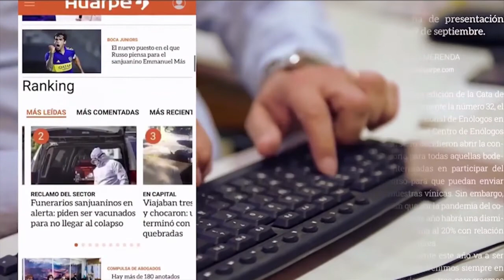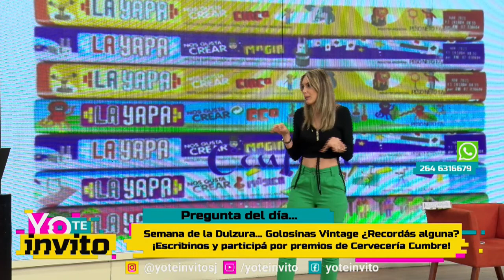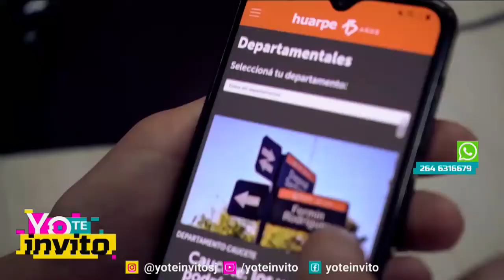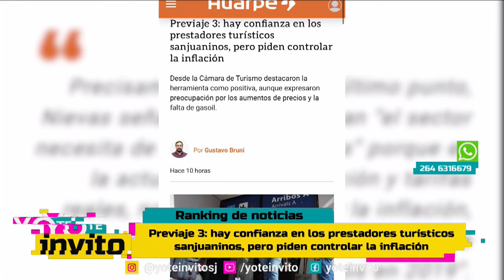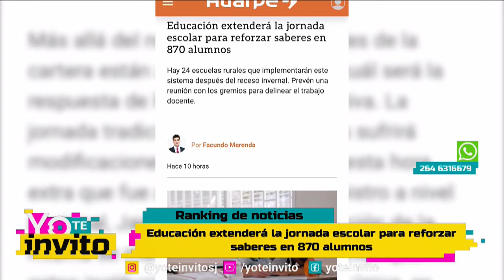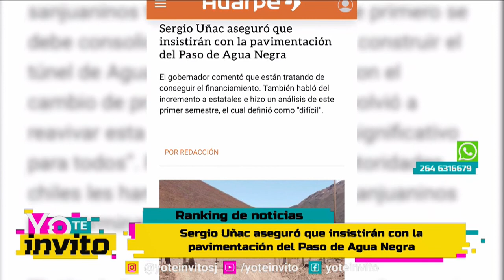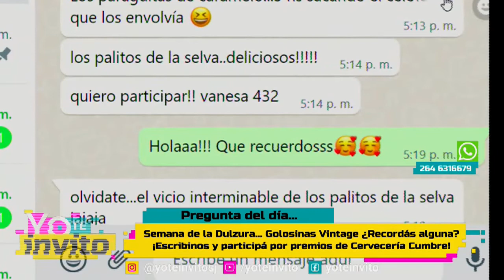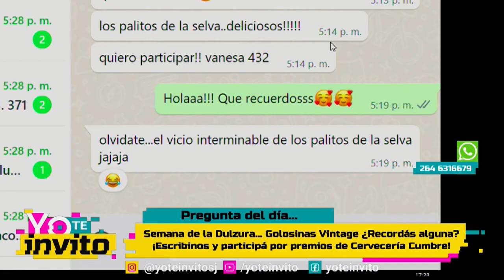Yo Te Invito - Viernes 1 de Julio 2022 - Parte 1